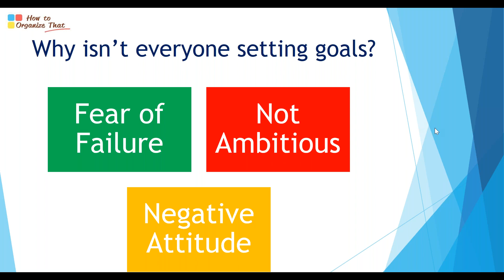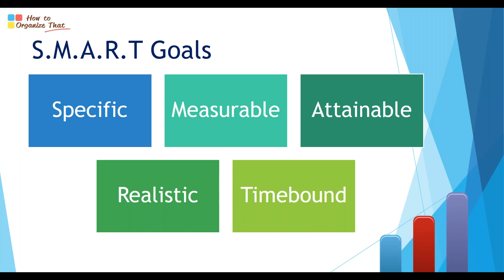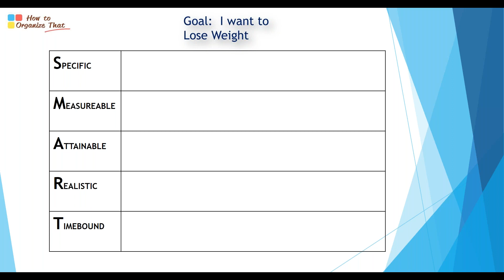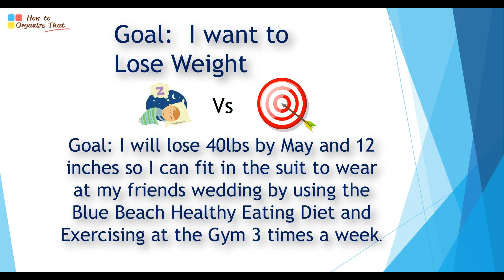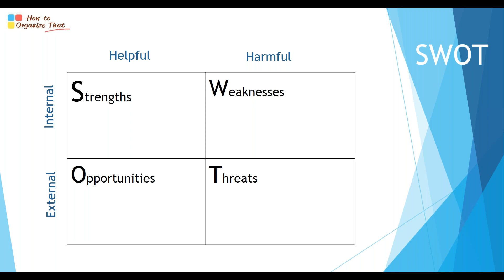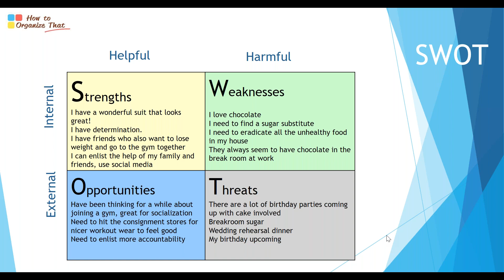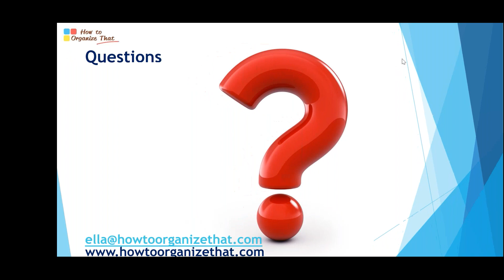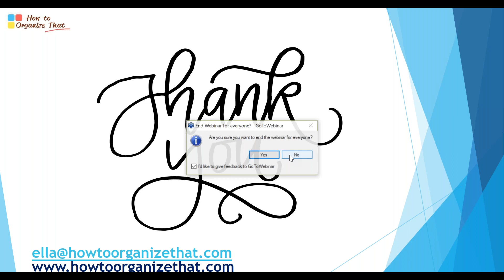Grab Your Goals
Become intune with how to use the SMART Goal techniques.  You can, right now, make your goals more compelling and easier to achieve.